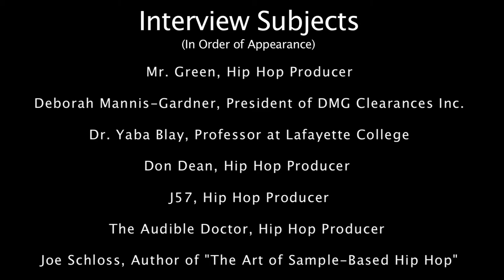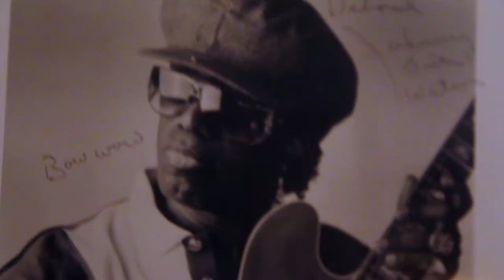"Renegades of Funk: The Art of Sampling in Hip Hop" Broadcast Clip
A short portion of the documentary film "Renegades of Funk: The Art of Sampling in Hip Hop," written, directed and edited by Sean Ryon.